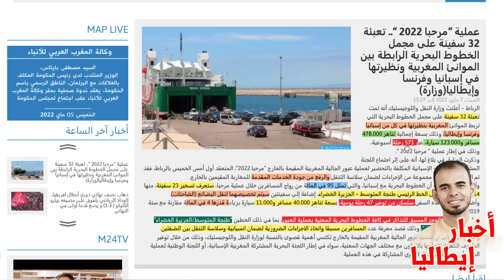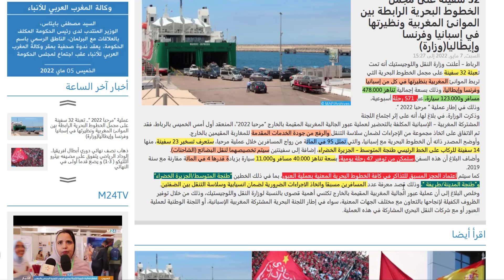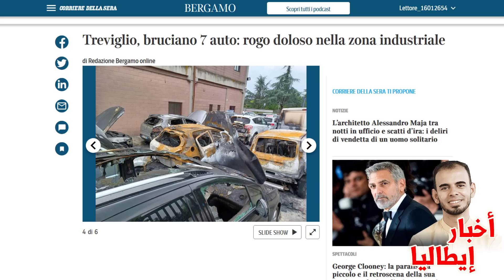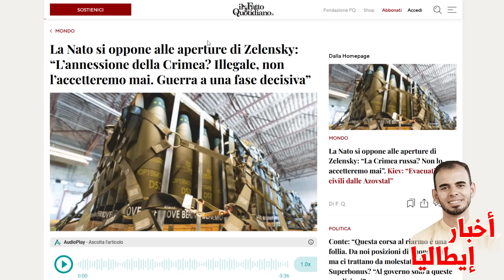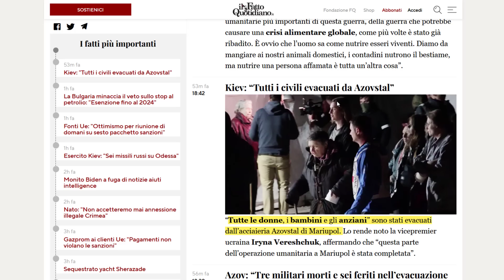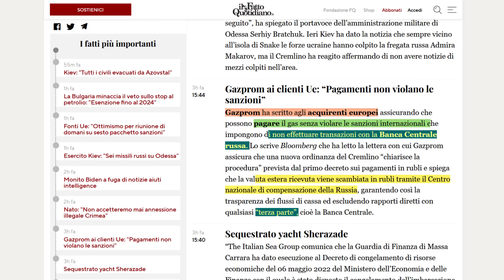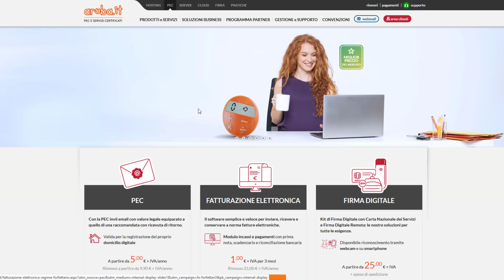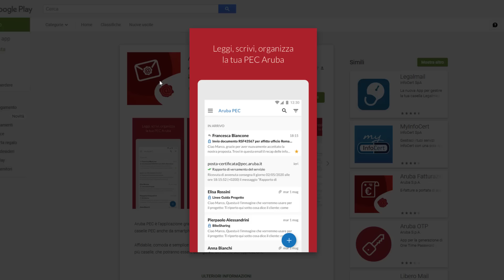مرحبا 2022: إلزامية الحجز المسبق للتذاكر الباطو + ميلانو: المافيا تقتل ثالث شاب مغربي في شهر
مرحبا 2022: إلزامية الحجز المسبق للتذاكر الباطو + ميلانو: المافيا تقتل ثالث شاب مغربي في شهر + جديد الحرب الروسية: دور ديال حلف ناتو  في الصراع +رجوع الشابة المغربية المختفية إلى منزل الوالدين +كيفاش دير PEC في أقل من دقيقة ..شرح مبسط